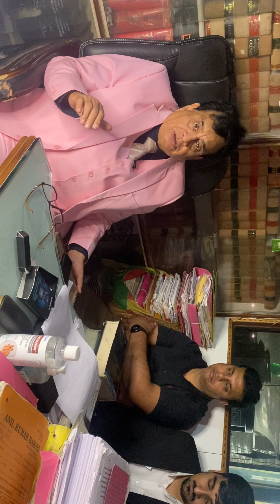Important for every criminal lawyer@ Time Since Death@ way to determine the time of death